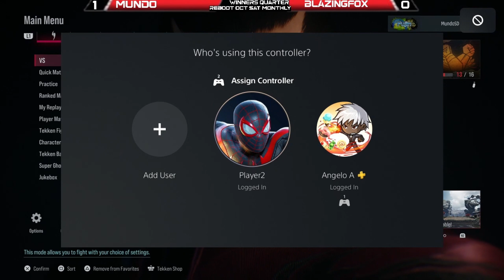T8 Top 8 Finals - Reboot OCT 2024 Monthly (Sat): Road to Isekai Season 3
01:11 - W. Quarter: MundoSD (Feng) v BlazingFox (Asuka)
10:57 - W. Semis: Reboot|OhItsHutch (Xiaoyu) v Macho_Franchise (Feng)
21:45 - W. Semis: MundoSD (Feng) v Zombiemitsu (Alisa)
35:55 - L. Round 4: Bruhnana (Law) v Evernight (Alisa)
45:55 - Winner Finals
55:40 - L. Quarter: Cpain20 (Alisa) v Macho_Franchise (Feng)
1:10:20 - Loser Semis
1:16:15 - Loser Finals
1:26:20 - Grand Finals